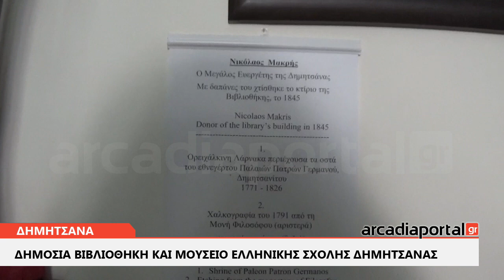ArcadiaPortal.gr Η Βιβλιοθήκη Δημητσάνας